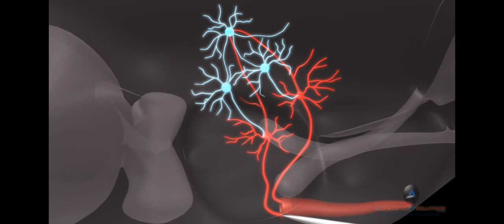rat brain anatomy | 3D Rat Anatomy | Software Anatomia de Rato | v1.0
medical videos,brain videos,3dvideos,3d medical videos,3d animations from arizona info solutions pvt ltd
Researchers at the Harvard John A. Paulson School of Engineering and Applied Sciences collaborating with scientists in Finland and France have figured out how the brain folds.brain tissues
rat head anatomy,rat anatomy,rat dissection,rat dissection,anatomy